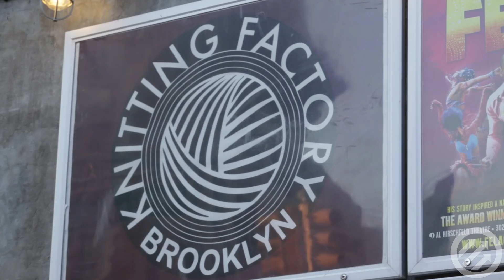Hannibal Buress Talks Taking Ecstasy ft. Eric Andre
At his weekly Brooklyn gig, comedian Hannibal Buress talks traveling, getting healthy, and peeing himself at a recent "Saturday Night Live" after party.

Director: Mark Zemel
Sound Engineer & Mix: Jeff Curtin
Editor: Clay Adamczyk
Interview by: Carrie Battan
Camera: Bryan Fox, John Strong, Mark Zemel
Series Producer: Mark Zemel
Executive Producer: RJ Bentler
Special Thanks: Hannibal Buress, Eric Andre, Roofeeo, Knitting Factory